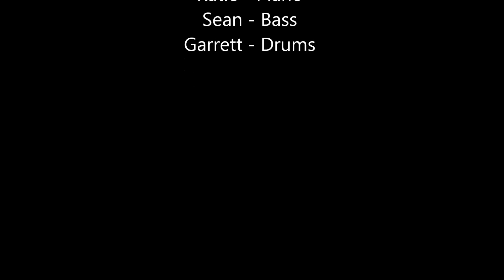Sunday Morning - Maroon 5 (Cover)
Reupload
Sunday Morning by Maroon 5